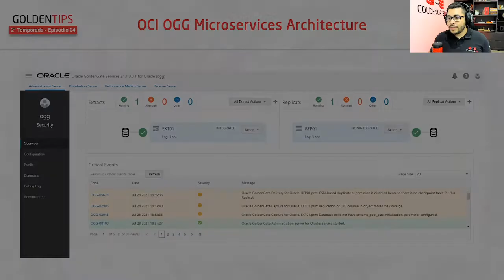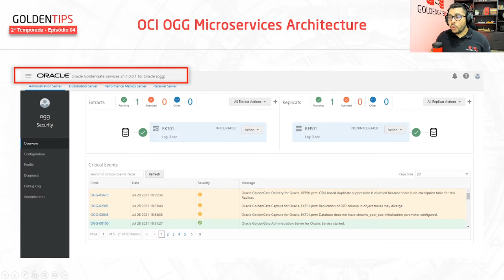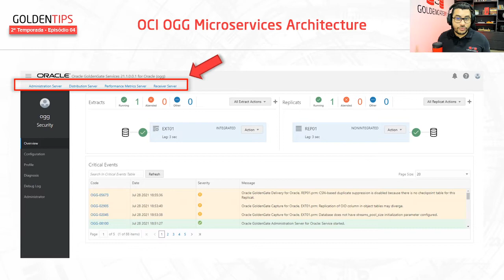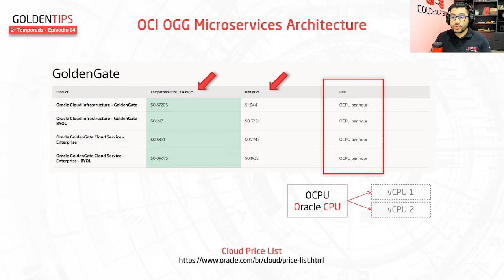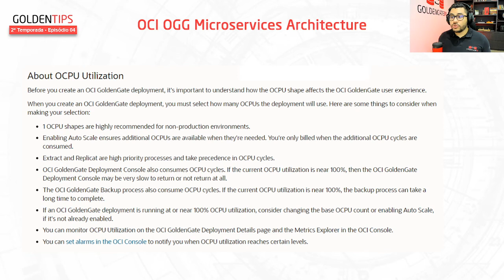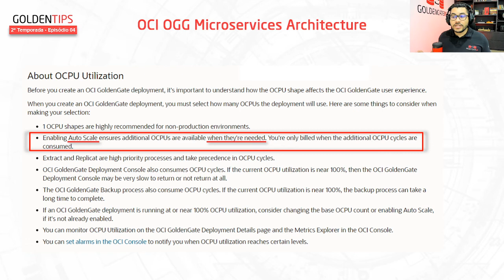GoldenTips: 2ª Temporada - Episódio 04 : OCI GoldenGate Microservices Architecture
Neste Episódio iremos falar sobre o GoldenGate como um serviço.

Quer saber mais sobre Oracle GoldenGate?